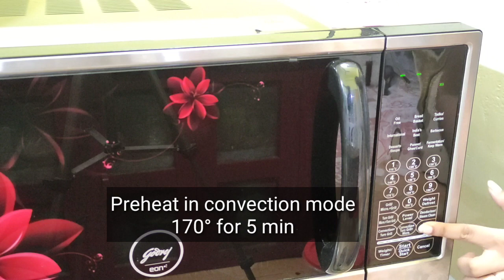বেকড্ রসগোল্লা বানানোর সম্পূর্ন পদ্ধতি|| Detailed Recipe Of Baked Rosogolla||Pubalir Paglami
Baked Rasgulla|| Bengali sweet
Baked Rasgulla Recipe||How to make soft baked rasgullas in microwave

Here's the written recipe 👇🏼

ingredients
1 litre full fat milk
1 tin condensed milk
kesar
Rosogolla 10 to 15 pieces

process:

Mix milk and condensed milk together, cook the mixture in low flame,keep stiring, cook until the milk becomes thick. add few strands of kesar. Rabdi is ready

Now squeeze the Rosogollas and set in a baking tray, Pour the prepared rabdi on the Rosogollas.

preheat your microwave in convection mode at 170° temperature for 5 minutes.
bake the Rosogollas for 20 minutes in convection mode at 170°
now to get the baked smoked colour bake for more five to ten minutes in convection mode at 180°

your Baked Rosogolla is ready, Enjoy! 😋

your queries 👇🏼👇🏼
baked rosogolla
baked rosogolla recipe
baked rosogolla recipe in bengali
baked rosogolla in microwave
how to make baked rasgulla at home
how to make baked rosogolla
homemade baked rosogolla
baked rosogolla in bengali
baked rasgulla making
recipe of baked rosogolla
baked rasgulla recipe
baked rasgulla recipe in microwave
baked rasgulla with condensed milk